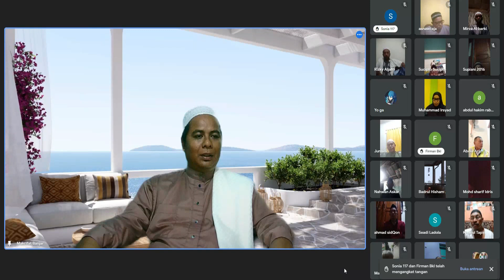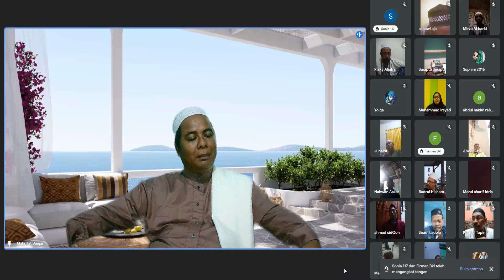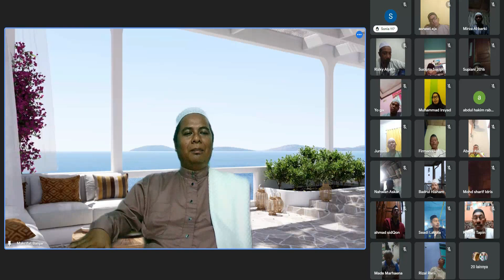HIKMAH PARA ABID DAN ZAHID,ARIF BILLAH DAN MUHIBBIN 2